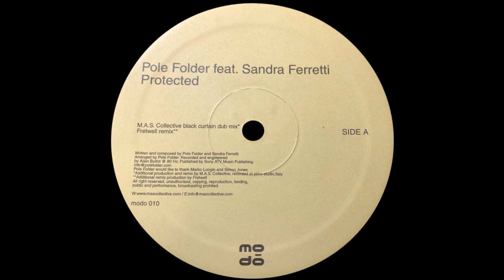Pole Folder Feat. Sandra Ferretti – Protected (M.A.S. Collective Black Curtain Dub Mix)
Pole Folder Feat. Sandra Ferretti – Protected

Label: Mo-Do – MODO 010
Format: Vinyl, 12", 33 ⅓ RPM
Country: Italy
Released: Jun 4, 2004
Genre: Electronic
Style: Progressive House,

Thanks :)